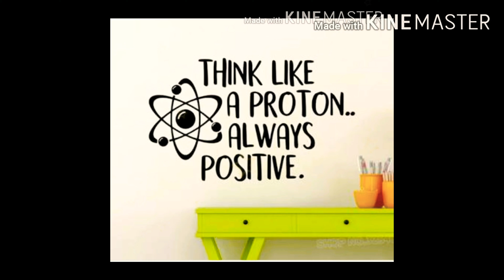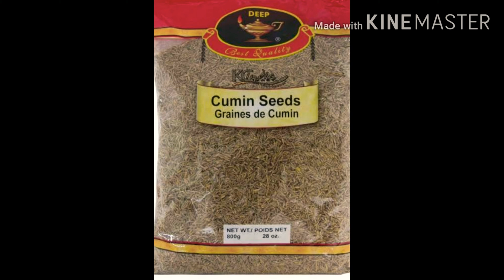தூக்கமின்மை, மன அழுத்தம், இரத்த சோகை,சர்க்கரை நோய் இயற்கை தீர்வு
சர்க்கரை நோய் தூக்கமின்மை cumin seeds benefits really working these remedies stay healthy and safe